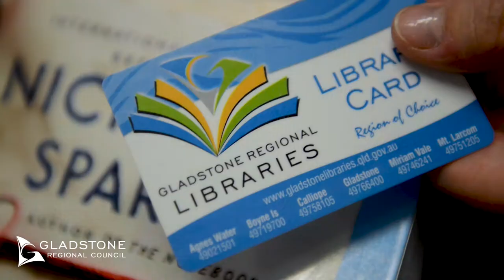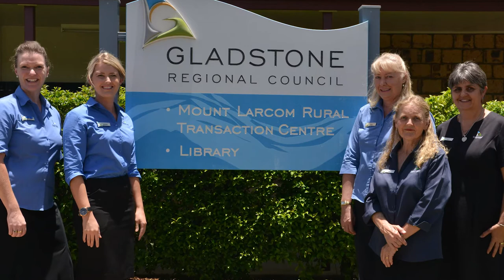Mount Larcom Rural Transaction Centre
Get to know the fantastic staff at the Mount Larcom Rural Transaction Centre (RTC) and the amount of services available at the Centre. Let us know what kind of services you'd like to see at the RTC.